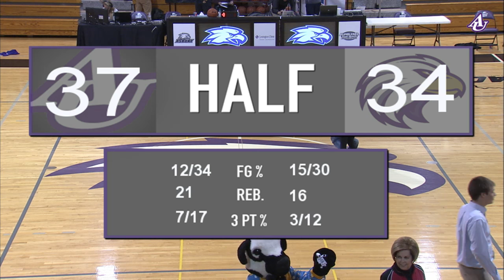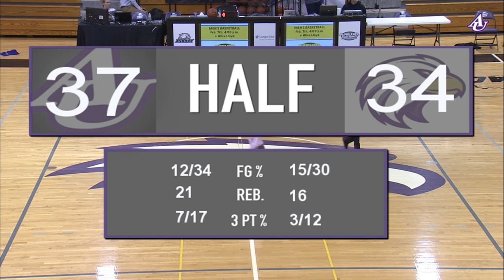2015 Men's Basketball Cincinnati Christian University vs. Asbury University